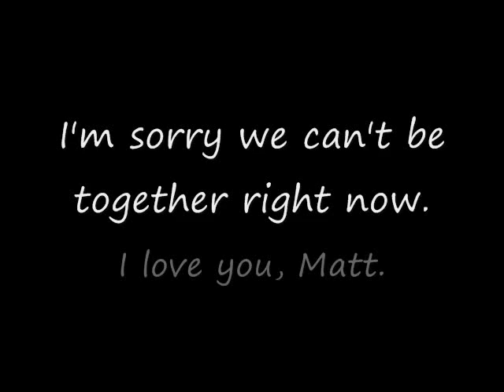Lena Dracula - Foggy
We're embracing
I feel your heart beat
Are you listenning
To mine

At the station
Where our eyes meet
Where our souls meet
And collide

Tonight my eyes are barely lit
Tonight I leave my love
The fog never settles
Highgate never sleeps
Wighed down by a thousand-year-old mist

The wings become the night
Over flickering London lights
A tear-drop shaped smile goodbye
The moon, the crescent of your eye

And my pores heave, absorbing the last traces of you
Where love roars from the maws of lions
Where I last saw you

I see foggy streets
With no end
Where we walked
Where we held hands